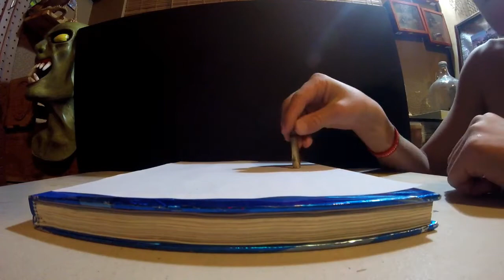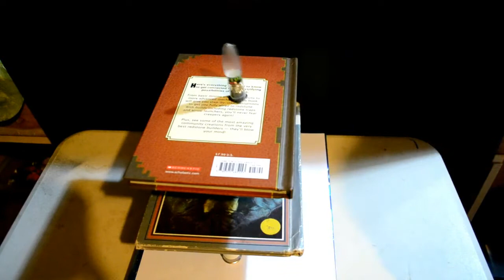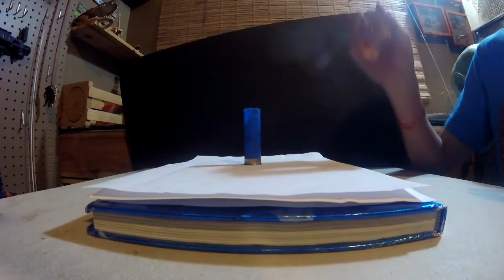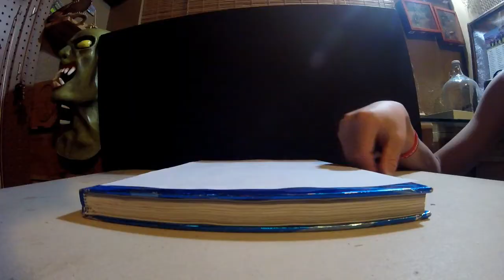flip trick shots!!!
let me know what I should do next.